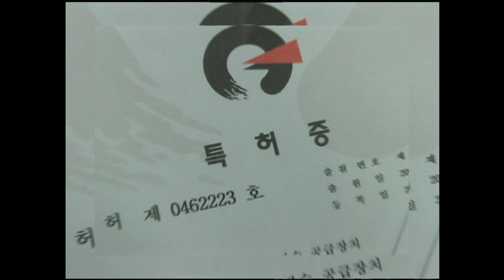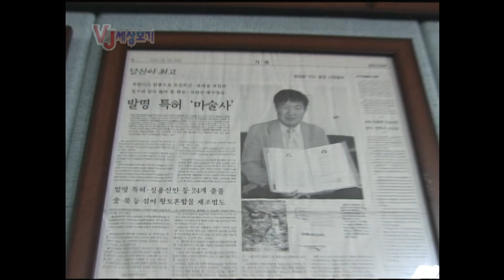[VJ세상보기] 우린 이분을 발명왕이라 부르기로 약속했어요 | JTV전주방송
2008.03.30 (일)